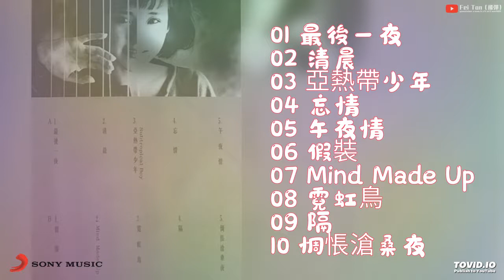劉美君 Prudence Liew《最後一夜》專輯1986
© Sony Music Entertainment (Hong Kong) Limite

01 最後一夜
02 清晨
03 亞熱帶少年
04 忘情
05 午夜情
06 假裝
07 Mind Made Up
08 霓虹鳥
09 隔
10 惆悵滄桑夜